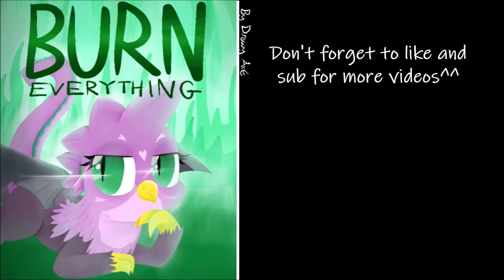I Do Too! - MLPF Comic Dub [ft. Spabby Next Gen]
don't mess with the Cockatrice Girl!;)

Spike & Gabby next gen by me

background character by me

writing, art, editing, and voice acting by me

My Little Pony Belong to Hasbro and DHX Media